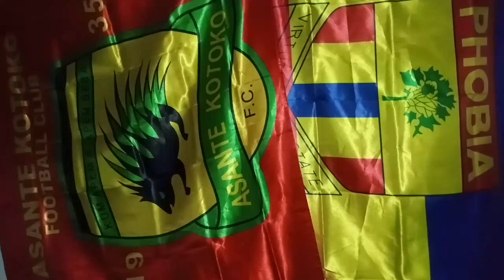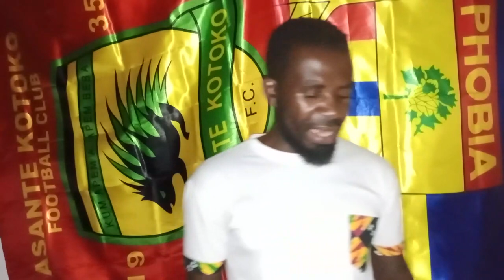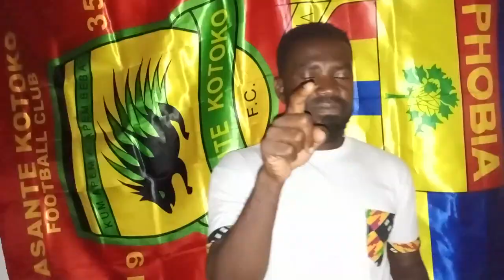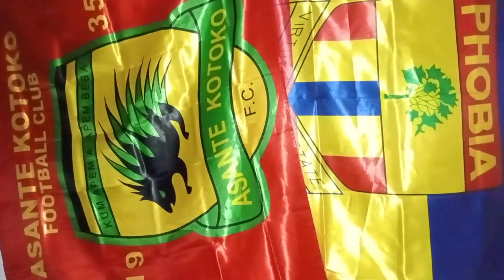EII NANA YAW AMPONSAH DON'T TOUCH THIS GUY OTHERWISE..YAW BAAFI TO JOIN..BIG BLOW TO HEARTS AS 2 PLA